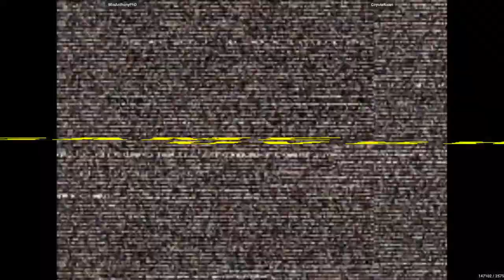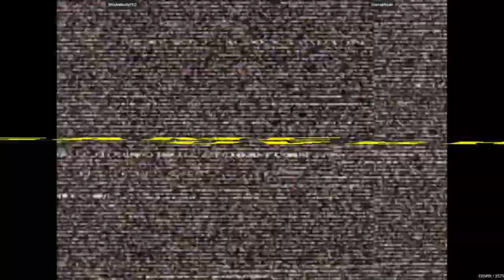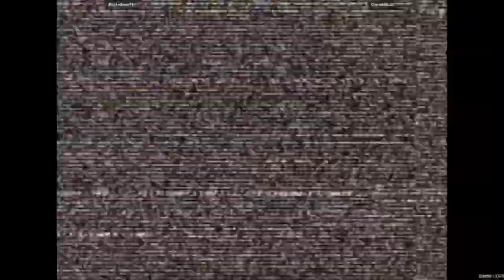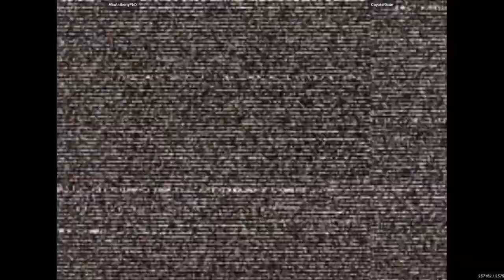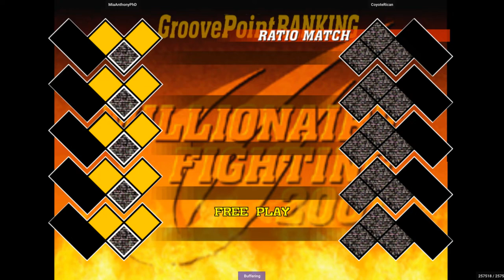CVS2 - MiaAnthonyPhD VS CoyoteRican